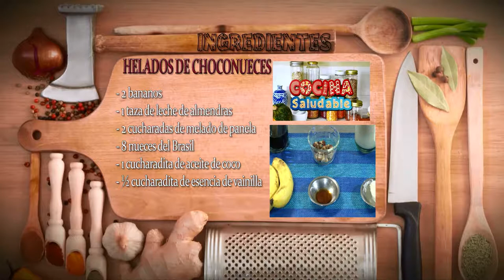Como Preparar Helados de Choconueces- CocinaTv por Juan Gonzalo Angel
El bombón es una pequeña porción de chocolate que puede llevar en su interior una cierta cantidad de licor o cualquier otro dulce, y que se suele consumir de un único bocado.1​ El nombre proviene del francés por la reiteración infantil de bon («bueno» o «delicioso»): bonbon o bon-bon, castellanizado como bombón, aunque en realidad, esta palabra en francés significa golosina o caramelo.
Bélgica es probablemente el país en el que se fabrican los bombones más célebres y de mayor calidad del mundo. La composición del chocolate belga está regulada desde 1884 por una ley que entre otras exigencias, impone el uso de un mínimo de 35% de cacao puro en su manufactura.